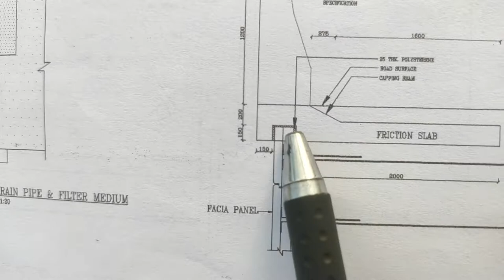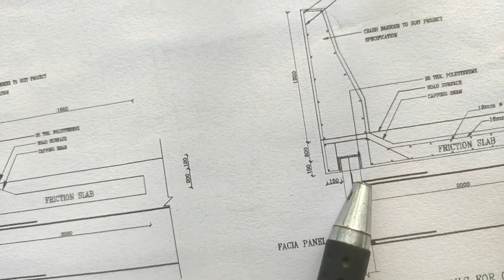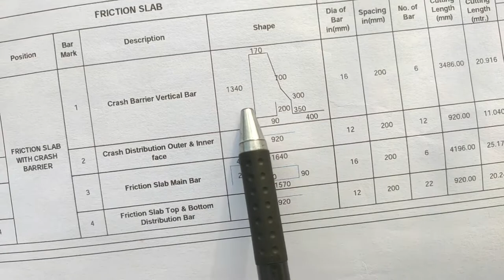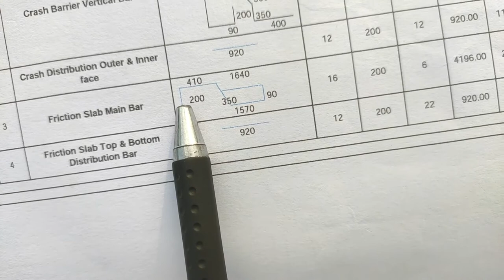BBS Of Friction Slab With Crash Barrier. Reinforcement Placing Kaise Kiya Gya Hai Site Pe Dekhiye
In this video we explain about reinforcement  placing of friction Slab With Crash Barrier.